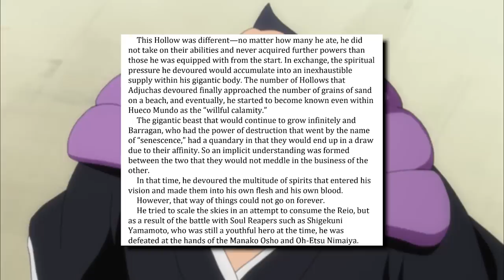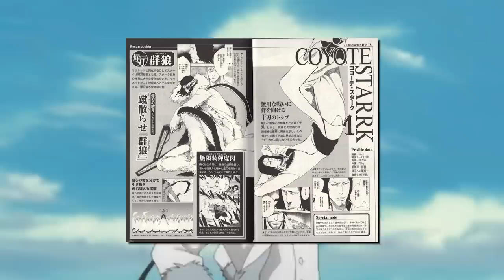Could Yusuke Beat All of The Espada?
Could Yusuke Beat All of The Espada? After the demon Yusuke Urameshi nearly beat all of his adversaries, he became one of the strongest beings within his verse. One that is capable of wiping out entire countries, continents, and even planets! However, what were to occur if he faced off against one of the most intriguing and tricky factions in the anime world, that being the fabled Espada from Bleach? In this video, my homie Clyde and I analyze the power, speed, and abilities of Yu Yu Hakusho's protagonist, Yusuke, and pit them up against the accolades of Aizen's overpowered squadron that gave the Soul Society a run for their money! So, Could Yusuke Beat All of The Espada?

Black Ops 2 Multiplayer Theme

Reasoning (Death Note OST)

He Was Just a Monkey X Swerved It

Halo 4 Post-Game Theme

Mortal Kombat Armageddon Character Select Theme

Mortal Kombat Deception Character Select Theme

DBZ Budokai OST: Battle Theme #6 (Spark of Fighting)